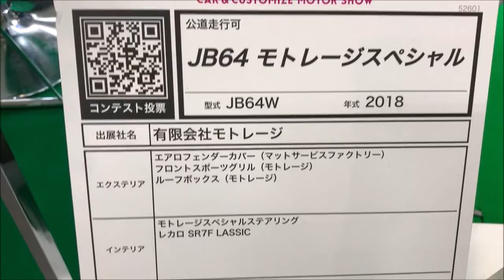【大阪オートメッセ 2019】スズキ ジムニー（SUZUKI Jimny）モトレージスペシャル（moTORAGE）の紹介（3BA-JB64W）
スズキ ジムニー（SUZUKI Jimny）モトレージスペシャル（moTORAGE）の紹介です。（3BA-JB64W）

↓Amazonビジネスのご登録はこちらから↓